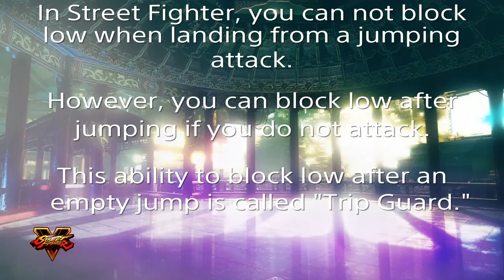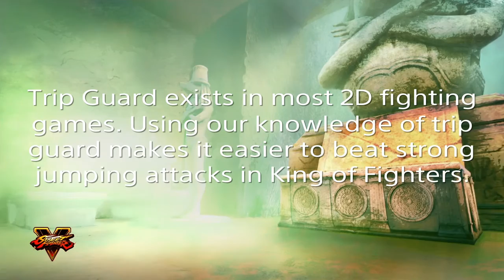Trip Guard Explanation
Examples of trip guard in Street Fighter and King of Fighters